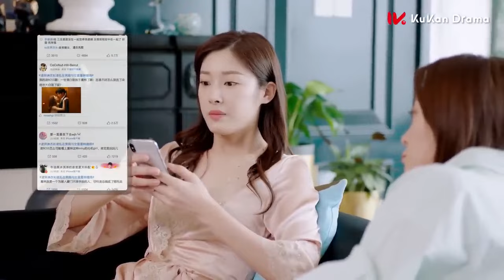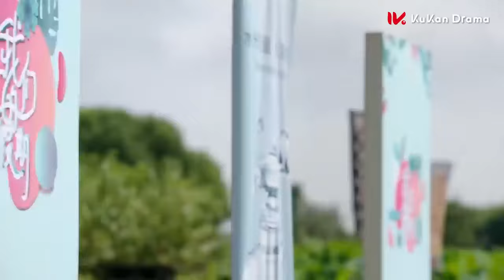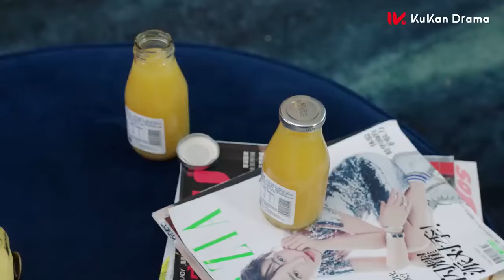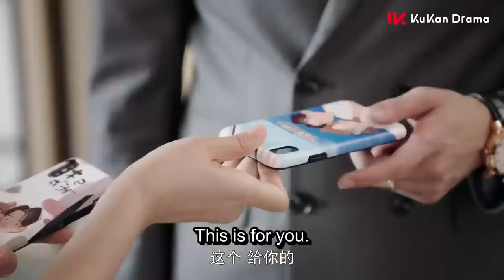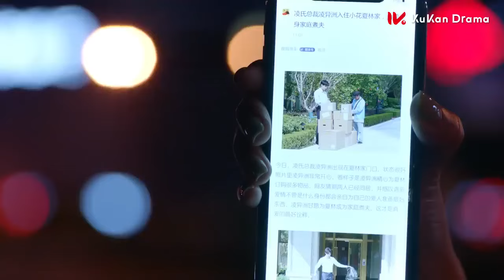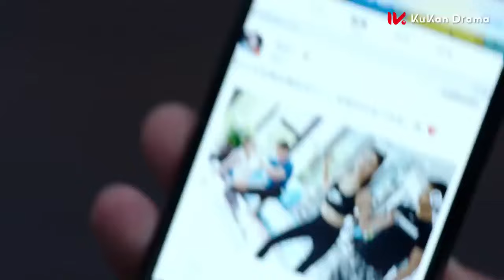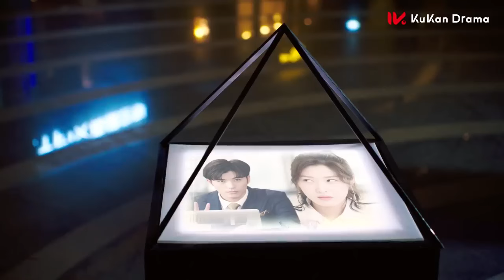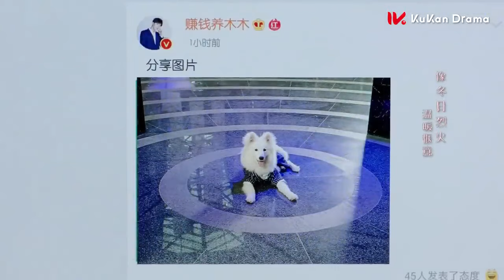【FULL MOVIE】CEO tergila-gila jatuh cinta dengan selebriti terkenal yang merupakan kekasih kontraknya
Xia Lin dan suami CEO-nya yang sombong - Ling Yi Zhou menikmati kehidupan pernikahan mereka dengan putra kecil mereka, tetapi apa yang akan terjadi setelah sahabat terbaik Yi Zhou, Chu Yan mencoba mencuri hati Xia Lin?